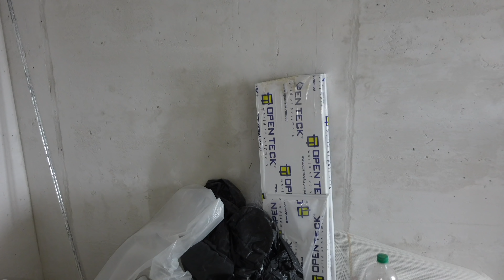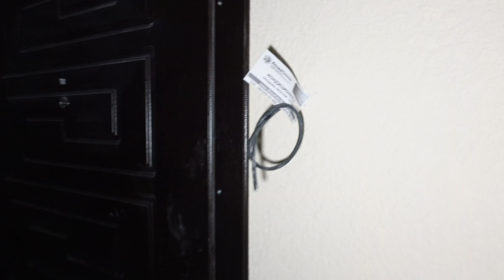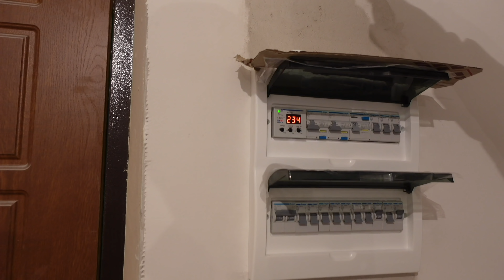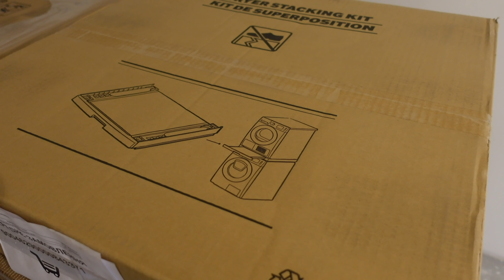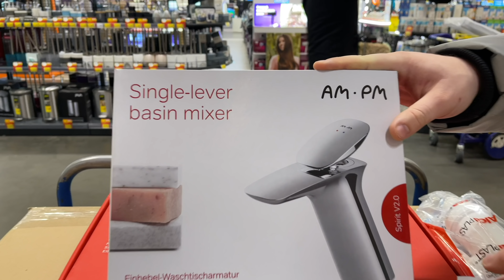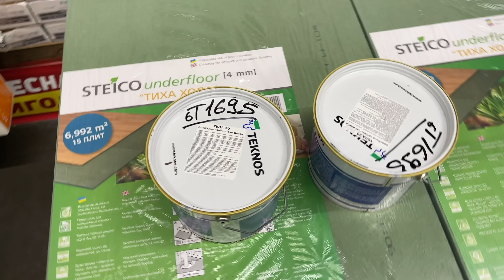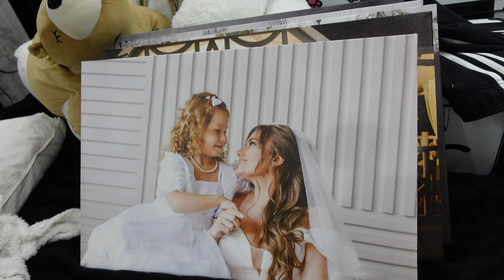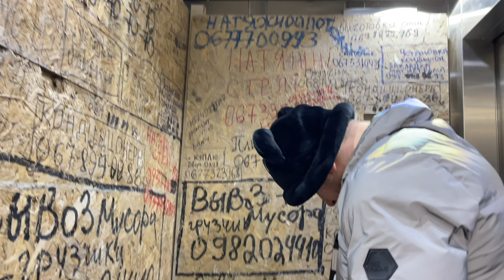ПОДАРИЛИ МАМЕ КВАРТИРУ🎁